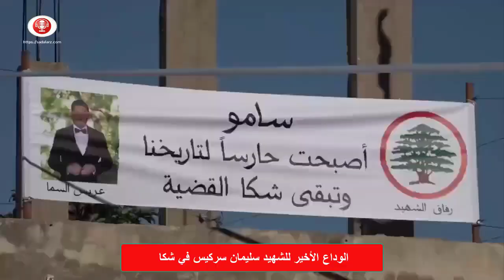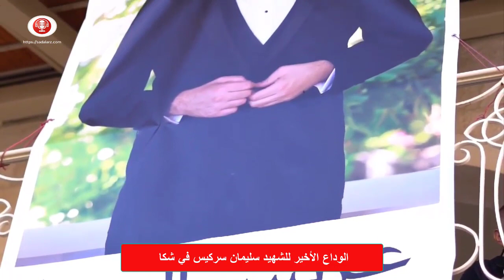الوداع الأخير للشهيد سليمان سركيس - شكا ( يا عدرا المعوني )